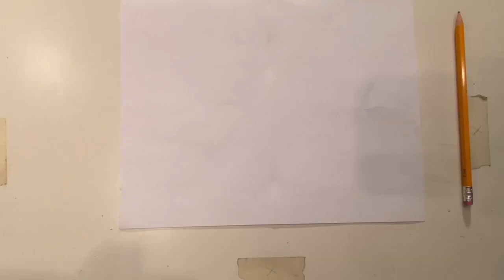Arte With Maestro William - Episode 23 - Sewing Plushies - Spanish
In Arte With Maestro William - Episode 23 - Sewing Plushies - Spanish we will sew our very own plushies. These plushies or soft sculptures are used to inspire our dreams. When making them I invite you to focus on your breathing, focus on each stitch you make, think about what this plushie will help you accomplish. Plushies can be made for various reasons. to remind you to accomplish a dream. To inspire you. To protect you. To give you super powers. To keep you company. Who sews in your family? How can you use sewing in other  parts of your life? How can sewing help you relax? Practice your stitching and make yourself a little companion that will be with you when you need them most.